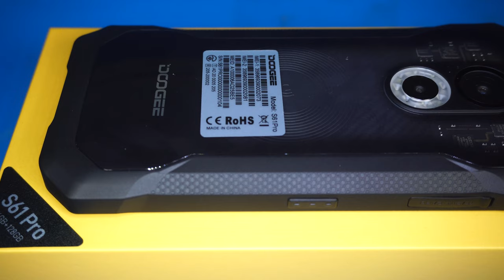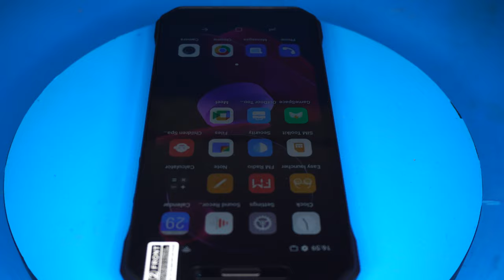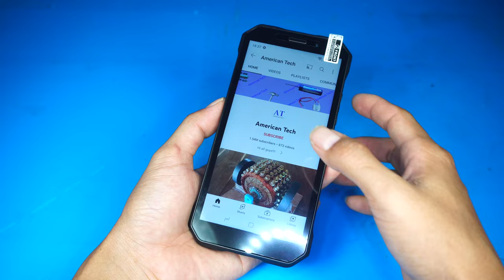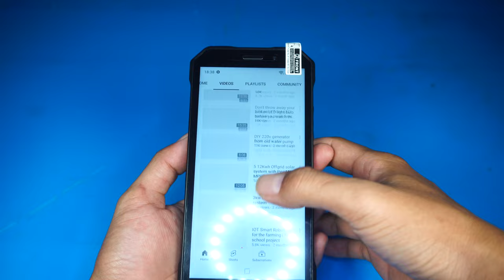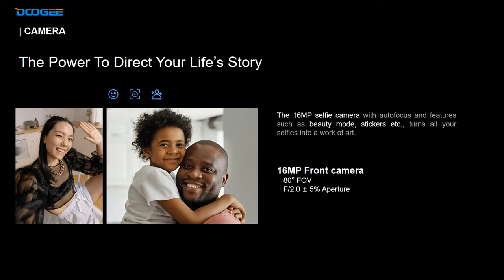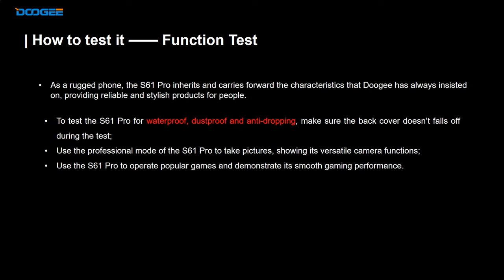Review smart phone DOOGEE S61 Pro Rugged phone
14. ir remote control testing up to 40 meters range, homemade ir remote control without any ic